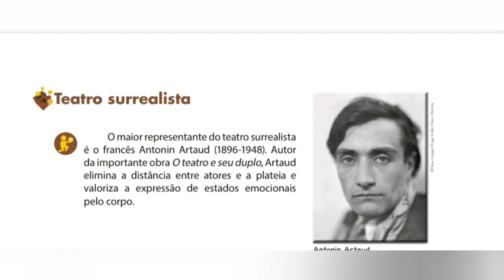5º ano - Arte - Vol. 1 - Arte Surrealista - Parte IV